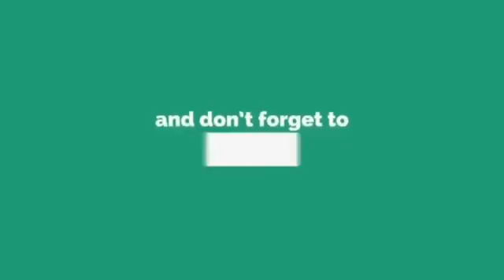Throwback Fattah Amin Fazura 1st Flight Together & 1st Scene Hero Seorang Cinderella.